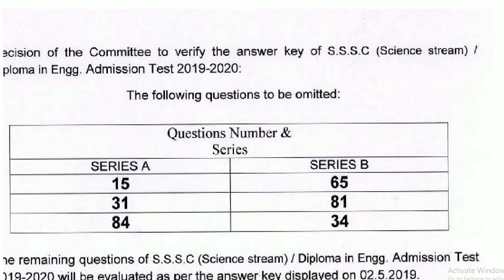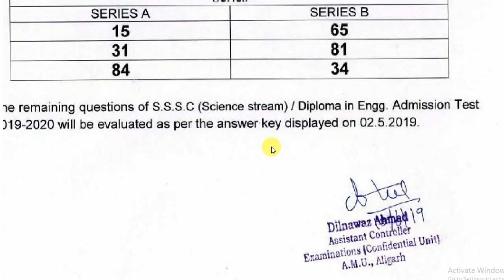AMU NE CLASS XI SCIENCE & DIP. ENGG KE 3 QUESTIONS DELETE KIYE/ MARKING 97 MARKS PAR KI GAYE HAI.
AMU NE CLASS XI SCIENCE & DIP. ENGG KE 3 QUESTIONS DELETE KIYE/ MARKING 97 MARKS PAR  KI GAYE HAI. RESULT 2 TO 3 DAYS MEIN AANE KI UMMEED HAI.